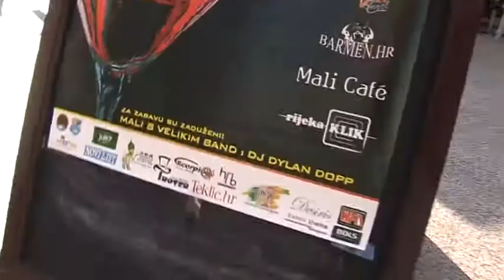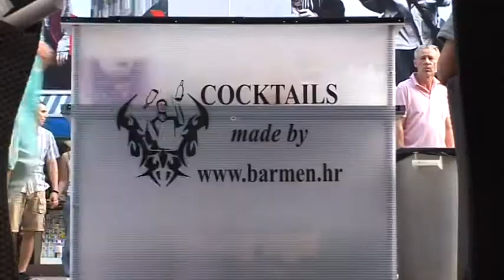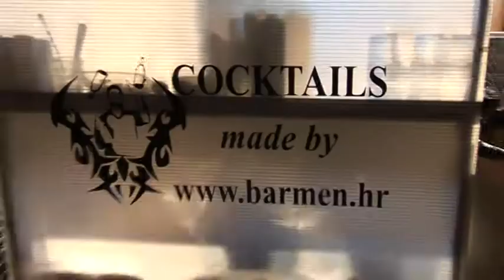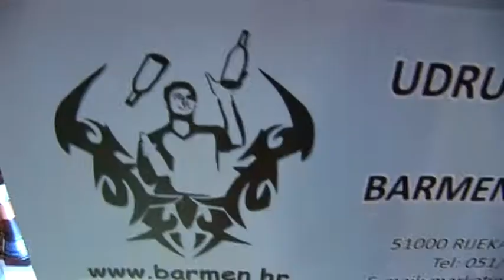Bols Junior barmen Cup 2011. - Mali Cafe, Rijeka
S ponosom Vam predstavljamo natjecanje barmena „BOLS JUNIOR BARMEN CUP 2011" u organizaciji Udruge konobara i barmena Hrvatske održano 27. svibnja 2011. godine u Caffe baru „Mali Café" u Rijeci.

Svrha BOLS Junior Barmen Cup-a je okupljanje natjecatelja, dosadašnjih polaznika škole barmena. Natjecanje je organizirano za sve učenike s diplomom završenog tečaja za barmene u Udruzi konobara i barmena Hrvatske, uz generalnog pokrovitelja BOLS, čije ime nosi i samo natjecanje. Jedno od osnovnih ciljeva natjecanja je poticanje natjecateljskog duha u dotičnoj struci te stvaranje većeg kruga konkurencije koja bi poticala na daljnji napredak i usavršavanje naših članova.